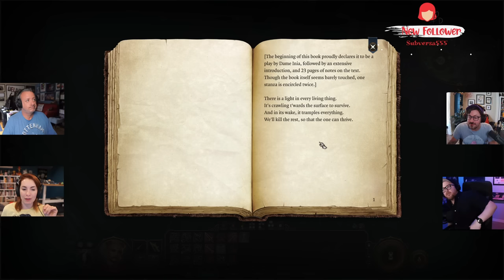Felicia Day and friends play Baldur's Gate 3! Part 15!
My play-through of Baldur's Gate 3! Original air-date: October 8th 2023.